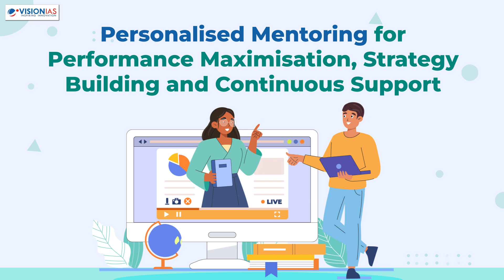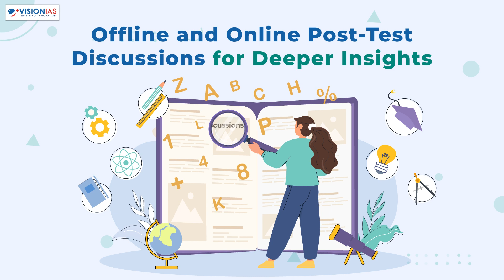All India General Studies Mains Test Series & Mentoring Program - 2024 | 29th October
To master the UPSC Mains Examination, precision in answer writing and
dedicated preparation are crucial.

These mock tests aid in:
● Comprehensive Syllabus Coverage.
● Developing Effective Revision Strategies.
● Development of Fundamental to Advanced Answer Writing Skills.
● Effective Time and Resource Management.
● Performance Enhancement with Detailed feedback.
● Confidence Building and Exam-Readiness.

Begin your Mains 2024 Preparation Journey with Vision IAS's rigorous All India GS
Mains Test Series and Mentoring Program 2024 that includes
Total 25 Tests
• 5 Fundamental Tests -
for subject & section wise revision
• 12 Advanced Sectional Tests -
for developing interdisciplinary approach
• 8 Full-Length Tests -
for overall exam readiness

Also, includes 5 Master Classes for understanding and developing the Art of Effective
Answer Writing Skills.

Personalised Mentoring for Performance Maximisation, Strategy Building and
Continuous Support.

VisionIAS's Innovative Assessment System for Holistic Assessment of Answer
Writing Abilities

Detailed Feedback and Approach Answers for Every Test Paper.

Offline and Online Post-Test Discussions for Deeper Insights.

Acces
to
Vision IAS Student Portal for a Seamless Test-Taking Experience With All India Ranking.

Flexibility in Test Schedules as per Student Convenience.

Vision IAS ALL INDIA GENERAL STUDIES MAINS TEST SERIES &
MENTORING PROGRAM - 2024

Starts on 29th October in English/Hindi Medium.

Register now at www. visionias.in/register